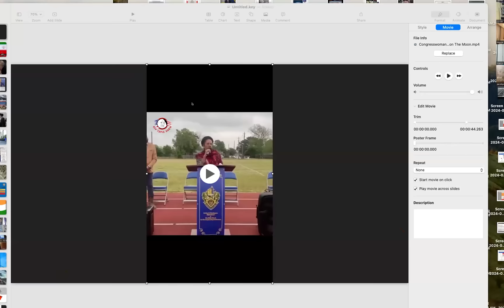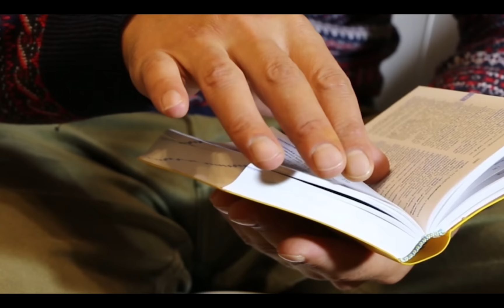Catching Up With Jacob Ep 177